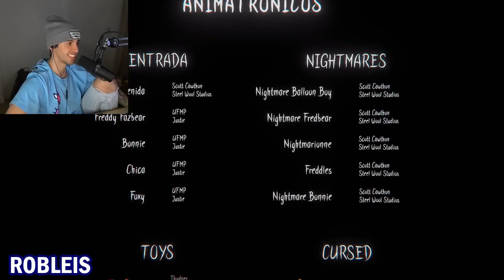Youtubers Reaccionan al Final de The Glitchep Attraction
Hola a todos bienvenidos a un nuevo video para el canal, en este vídeo veremos las reacciones al final de The Glitchep Attraction. Espero que les guste.

Musica de Outro:
Helios by Scott Buckley – released under CC-BY 4.0.